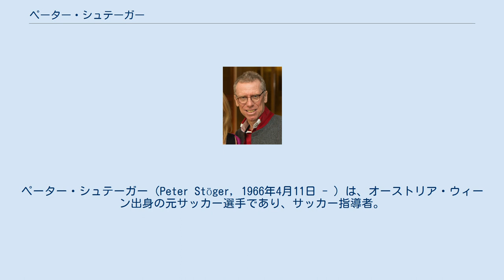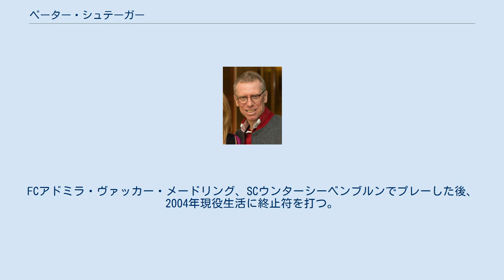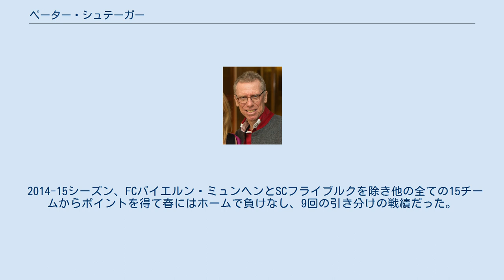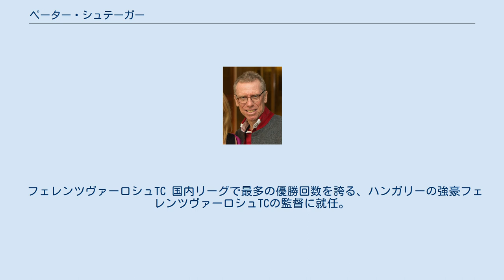ペーター・シュテーガー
SKフォアヴェルツ・シュタイアーの選手
ペーター・シュテーガー（Peter Stöger, 1966年4月11日 - ）は、オーストリア・ウィーン出身の元サッカー選手であり、サッカー指導者。
現在はフェレンツヴァーロシュTCの監督を務めている。
 ファヴォリットナーAC、SKフォアヴェルツ・シュタイアー、ファースト・ヴィエナFCを経て、当時22歳で既に一人前の小売店商人だったが1988年FKアウストリア・ウィーンに移籍する。
1989年に引退を表明していたベテランのMFヘルベルト・プロハスカの代わりとして契約。
選手として最も成功をおさめた時期にあたる。
ここでの6シーズンで、3回タイトルを取り、3回カップ戦で優勝し誇るべき戦績を残した。
1988年2月5日スイス戦(スコアは1-2)で初めてオーストリア代表として戦った。
オーストリア代表として合計65試合に出場し、15得点を挙げた。
1998年フランスで行われた1998 FIFAワールドカップでもオーストリア代表として2試合に出場した。
1994-95シーズンをFCチロル・インスブルックでプレーした後、FKアウストリア・ウィーンの最大のライバルである SKラピード・ウィーンへ移籍。
最初のシーズンでリーグ優勝を勝ち取る。
1996年のUEFAカップウィナーズカップでは決勝まで駒を進めた。
 SKラピード・ウィーンでの出場機会が減り、ラスクを経て自身の居場所FKアウストリア・ウィーンへ戻る。
FCアドミラ・ヴァッカー・メードリング、SCウンターシーベンブルンでプレーした後、2004年現役生活に終止符を打つ。
 選手としてのキャリアを終え、FKアウストリア・ウィーンⅡでマネージャーをしていたが、2005年5月にトップチームの監督に抜擢され、4週間後のオーストリア・カップの決勝でSKラピード・ウィーンを3-0で下し、監督として自身初のタイトルを獲得する。
2005年12月、スポーツディレクターに就任。
同シーズンを23回目のリーグ優勝で終えた。
 2007年6月から2010年6月まではファースト・ヴィエナFCのスポーツディレクター。
2007年秋から2010年4月まで監督も兼務した。
2009年6月、チームをブンデスリーガ2部に昇格させた。
 2010年11月、グラーツァーAKの監督に就任。
2011年6月、グラーツァーAKと円満に話し合いをし、オファーを受けていたオーストリア・ブンデスリーガ1部のSCウィーナー・ノイシュタットの監督兼スポーツディレクターに就任。
 2012-13シーズンはFKアウストリア・ウィーンの監督に就任し、同シーズン、歴代最高の勝ち点でチームを優勝に導いた。
自身もこのタイトルをキャリアの中で”最高のもの”と感じている。
 さらに、Sky(有料放送TV)でブンデスリーガのアナリストとして、また日刊紙Kurierのコラムニストとしても活動していた。
 1.FCケルン監督 2013年夏、1.FCケルンの監督に就任。
1.FCケルンでの最初のシーズンでドイツ・ブンデスリーガ2部でチームを優勝に導き、ドイツ・ブンデスリーガ1部への昇格を果たす。
 2014-15シーズン、FCバイエルン・ミュンヘンとSCフライブルクを除き他の全ての15チームからポイントを得て春にはホームで負けなし、9回の引き分けの戦績だった。
シーズン前半で勝ち点19、後半で勝ち点22を獲得した。
シャルケ04とのホームゲームを2-0で勝利し、シーズン終了3試合を残しリーグ残留を確実にしていた。
 2015-16シーズン前半で勝ち点24を獲得、2016年1月にコーチのマンフレッド・シュミットと共に降格条項が盛り込まれた上で2020年まで契約が延長された。
シーズン後半チームは24年ぶりに1桁台の順位をつける活躍を見せた。
 2016-17シーズン、前半勝ち点26、後半勝ち点23を獲得し、5位でフィニッシュ、25年ぶりにUEFAヨーロッパリーグ出場権を得た。
 1.FCケルンで計5シーズン指揮を執り、これは1948年クラブ創設以降の最長記録であった。
 ボルシア・ドルトムント 2017年12月10日、第15節を終え7位にいたボルシ...